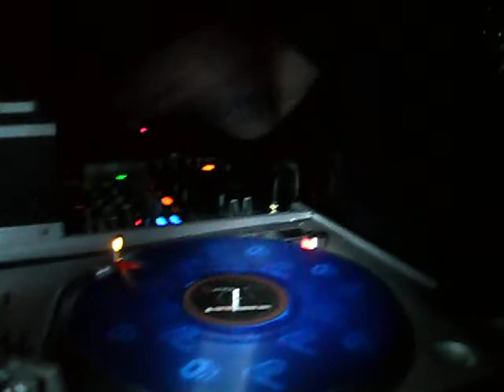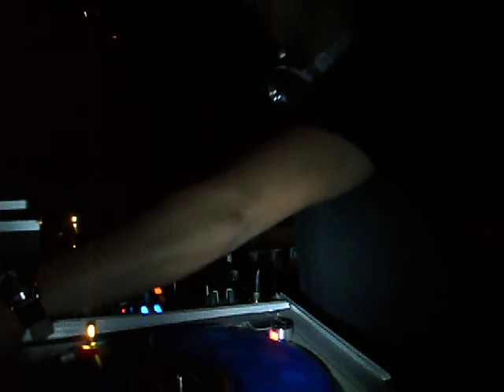Dj IDI rocking HOT NIGHTS w/ KANE ENT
Dj IDI Live in the mix with KANE ENT